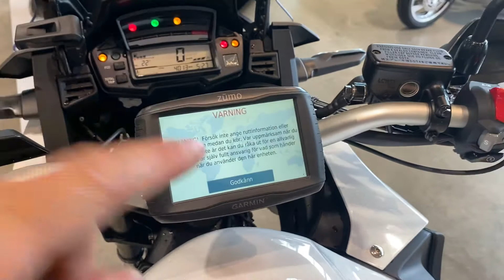Honda VFR1200XD Crosstourer DCT